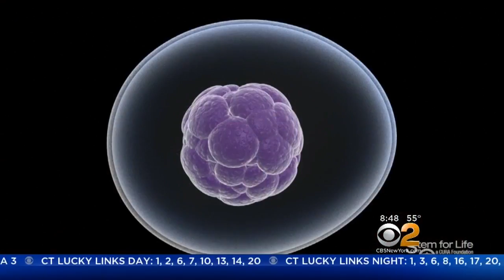Are Stem Cells The Future Of Medicine?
Promising treatments using living human cells are showing dramatic impacts on many diseases and even slowing down the aging process. CBS2's Dr. Max Gomez stops by with his co-author, Dr. Robin Smith, to discuss his new book, "Cells Are The New Cure."